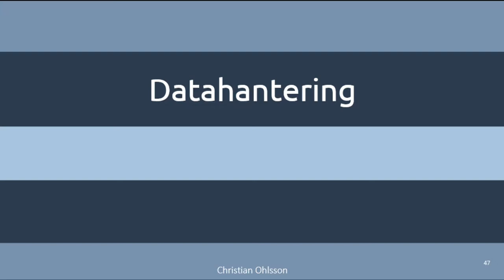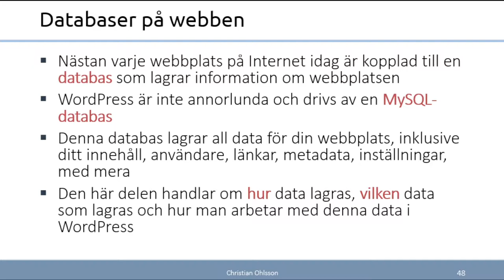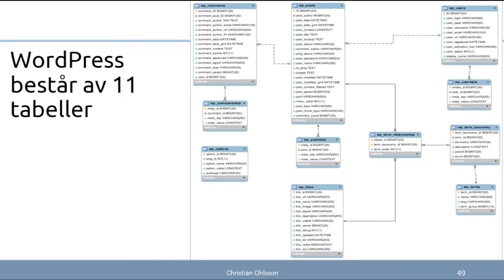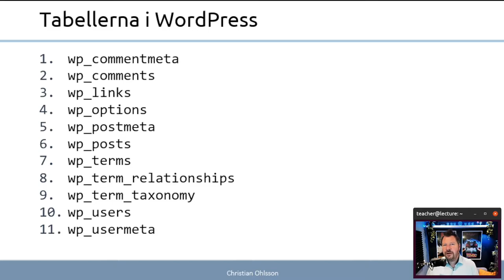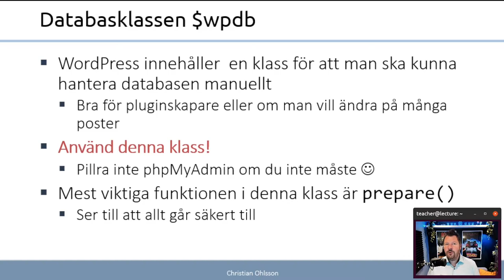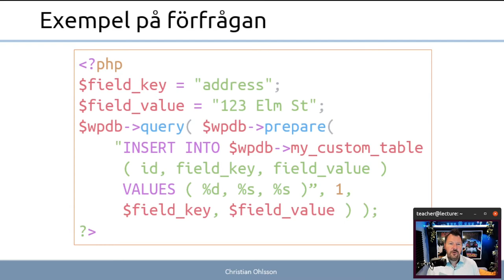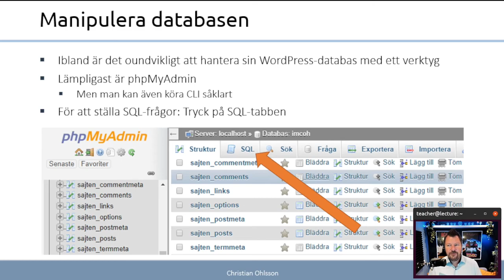CMS 2022 2.7 Datahantering